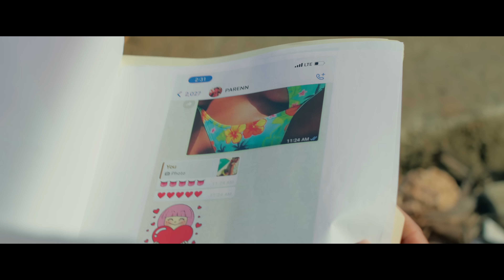Kenny Haiti- Sa Fèm Mal (Official Video)